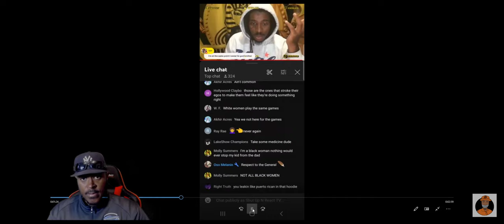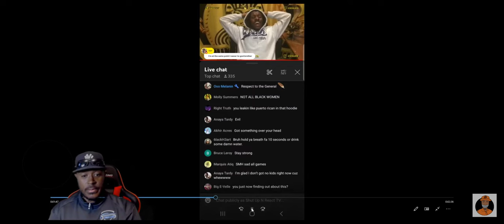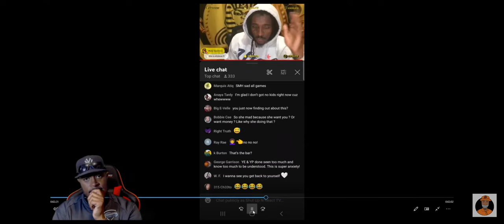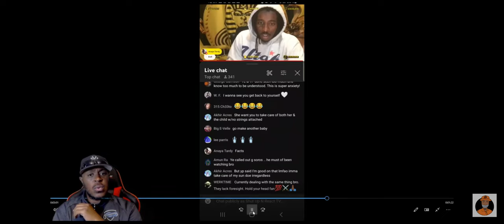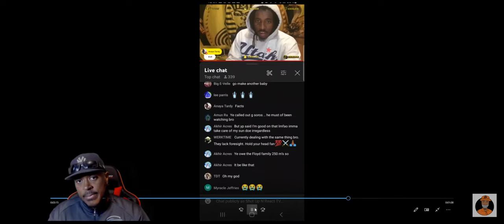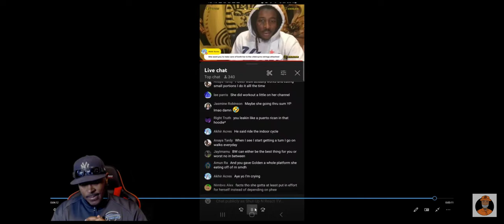YOUNG PHARAOH LAST MELT DOWN